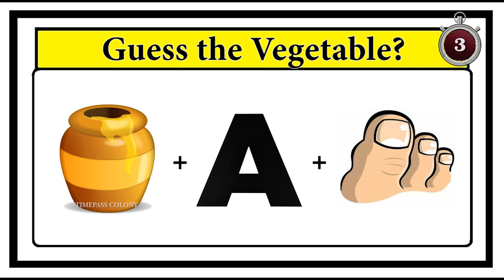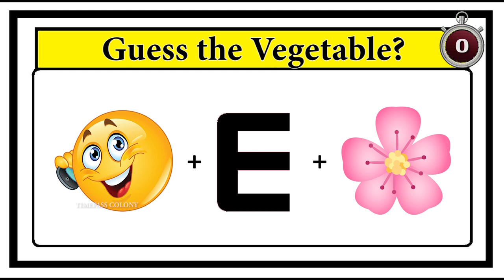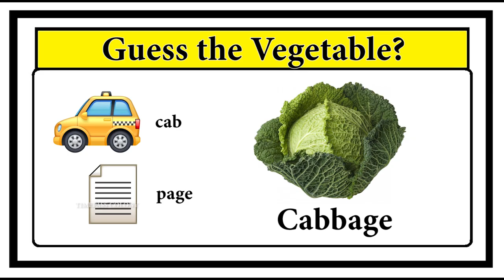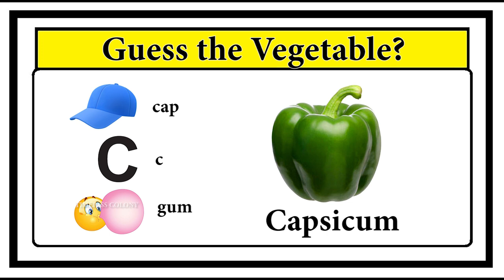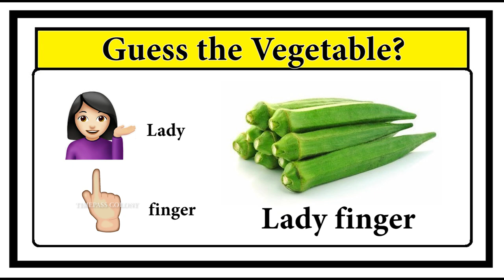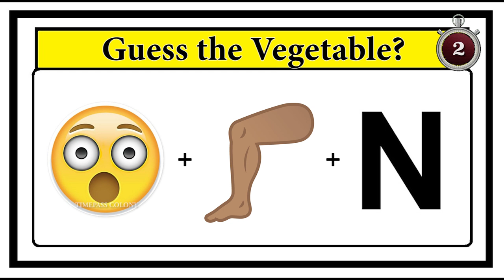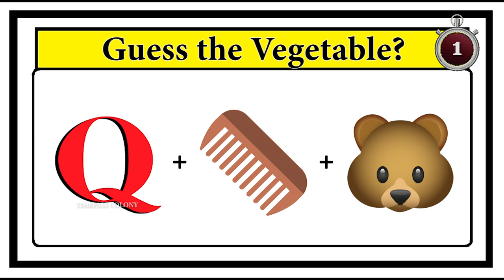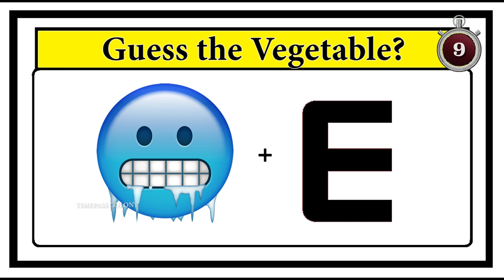Can You Guess The Vegetable By Emoji | Timepass Colony